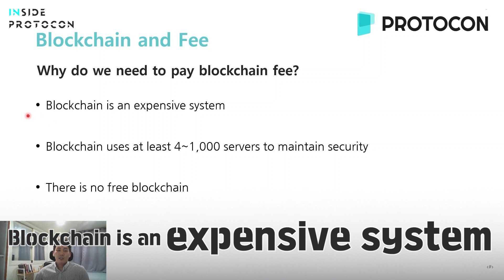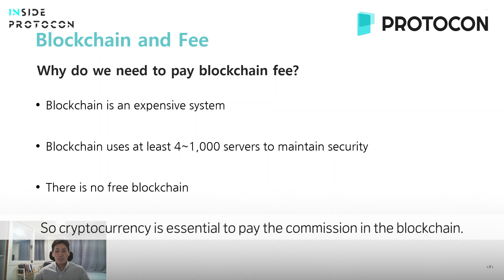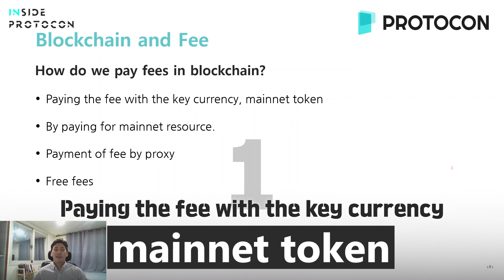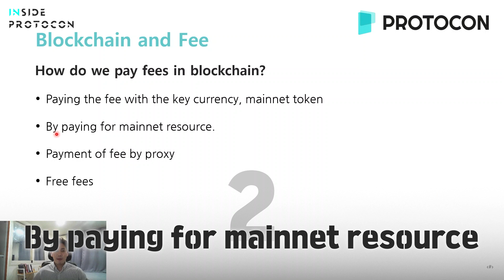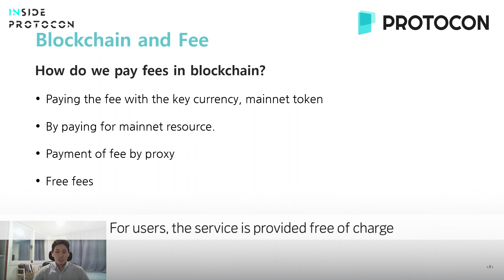What is Blockchain Fee? and Why pay it?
Time to dissect everything about Protocon,
INSIDE PROTOCON!

Chapter 1. FeeFi, What is it?
Part 1. What is Blockchain Fee? & Why pay it?

Learning from Team Leader Jake of Protocon
The core of Protocon, FeeFi and the blockchain fee system.

For more information about Protocon